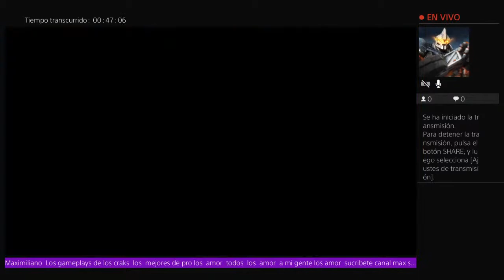Jugado rec room